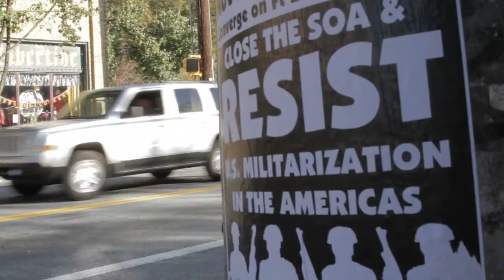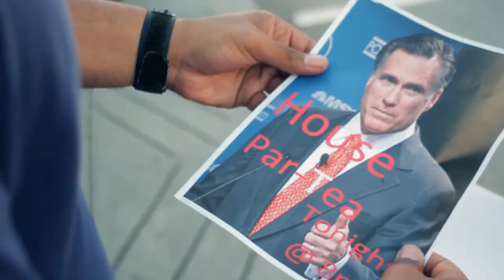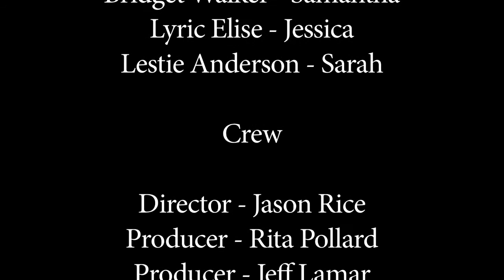Pure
A young man is faced with the decision of who and what to vote for in 2012 elections.